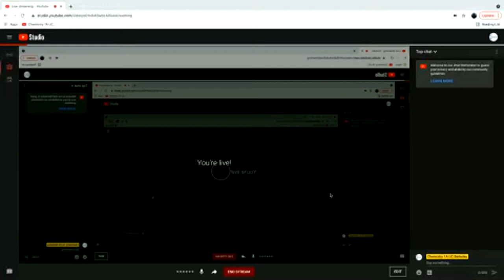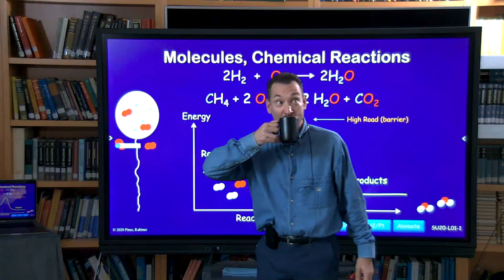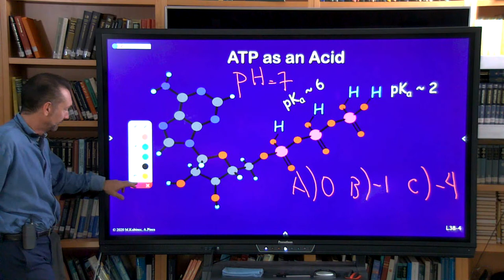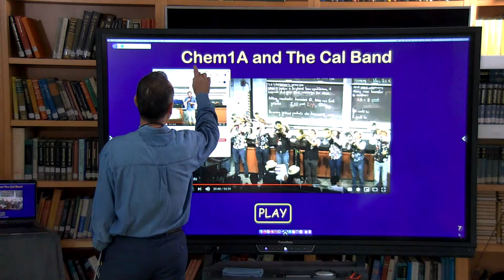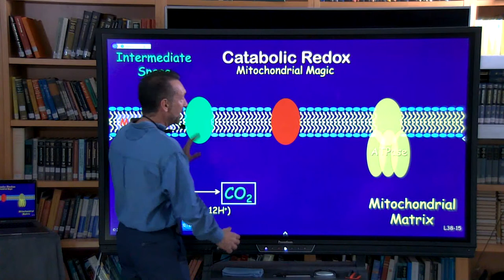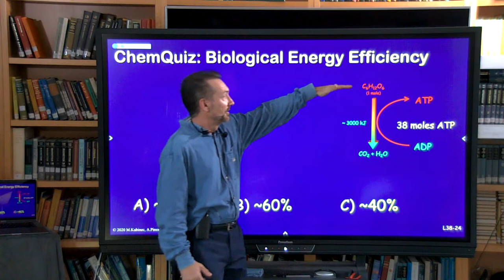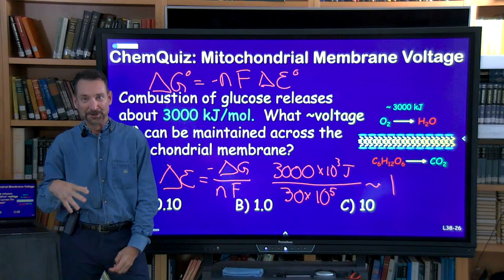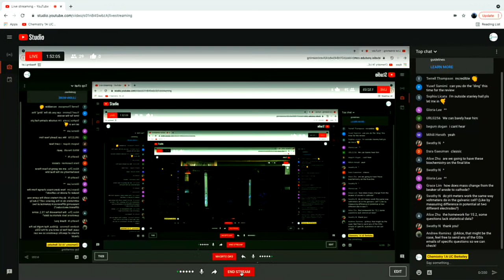Lecture 33 Biochemistry, Metabolism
Mark Kubinec reviews material taught in Chem 1A in the last lecture of the class.  Biochemical topics are used as examples including hydrolysis of ATP (adenosine triphosphate) catabolic metabolism of glucose in mitochondria in the mitochondrial intermediate space and the mitochondrial matrix.  Glucose metabolism by catabolic oxidation and reduction of oxygen in the mitochondria and the coupling to ATPase (ATP synthase), the multi-segment transmembrane protein enzyme is discussed and the electron transport chain and proton (or pH) gradient coupling to ATP synthesis in mitochondria.  The efficiency of glucose metabolism, in terms of protein peptide bonds formed per mole of glucose is calculated.